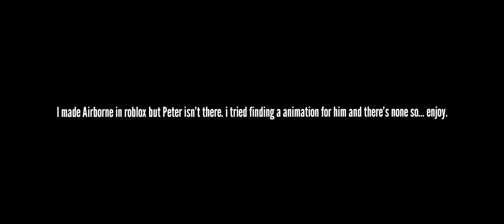The Friends Vs The Glitch.